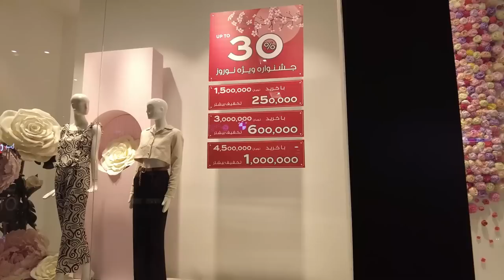IranMall Luxury Complex: The world`s biggest Mall ایران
🧡In this video, I go to the IranMall luxury center in Tehran.
Iran Mall, The world`s biggest Mall in Tehran is one of the world's top five shopping malls, and one of the largest commercial, cultural, and social projects located between Tehran and Karaj metropolises. This complex is surrounded by 3 airports: Mehrabad, Payam, and Imam Khomeini. It is in the northwest of Tehran at the border of Chitgar Park, adjacent to the southern slopes of the Alborz Mountains and near the lake of the Persian Gulf, in the 22nd and the end of the highways of Shahid Hemmat and Shahid Kharazi
Don`t miss this walking tour of Iranmall 2023.

 سلام در این ویدویو به مرکز خرید ایران مال تهران اومدم تا واستون به ویدیو خفن و باحال بگیرم، با من همراه باشید.
ایران مال یا بازار بزرگ ایران واقع در منطقه ۲۲ تهران یکی از مراکز تجاری مهم کشور است که علاوه بر فروشگاه‌های متعدد، امکانات رفاهی و تفریحی متنوعی نیز دارد. ایران مال یکی از پنج مال برتر جهان و جزو بزرگترین پروژه‌های تجاری، فرهنگی و اجتماعی ایران و خاورمیانه است. این مجموعه دارای امکانات فوق‌العاده‌ای‌ مانند مراکز خرید، شهربازی، پردیس سینمایی، مجموعه ورزشی و هتل است که هم مکانی برای خرید کردن و هم تفریح و سرگرمی به شمار می‌رود. در ادامه به معرفی ایران مال و تمام بخش های آن می‌پردازیم و بیشتر با این مجموعه آشنا می‌شویم.